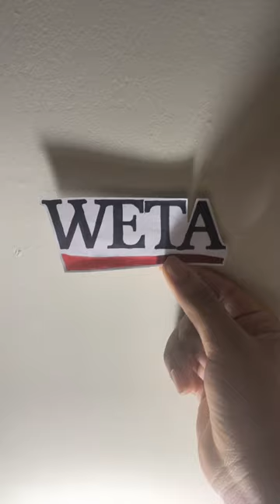Weta/Cinar/WGBH Logo Remake!